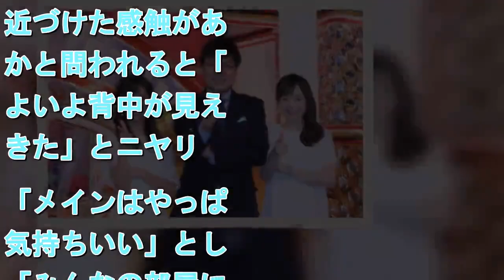山里亮太 新番組MC2本で天狗発言!? 池上さんの「背中が見えてきた」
山里亮太　新番組MC2本で天狗発言池上さんの「背中が見えてきた」
拡大写真   新番組「メイドインジャパン！」の取材会に出席した（左から）田村真子アナウンサー、山里亮太、江藤愛アナウンサー    　お笑いコンビ「南海キャンディーズ」の山里亮太（41）が22日、東京・赤坂のTBS放送センターで行われた新番組「メイドインジャパン！」（4月15日スタート、初回は後7・00～3時間スペシャル、毎週月曜、後9・00～）取材会に出席した。大好評だった特番がレギュラー化し、MCを務めることに「初めてのバラエティーのMCにしてもらえて…。少し天狗になれたかも」と喜びを語った。  　山里はテレビ東京の新番組でもMCを務めることが、この日に発表されたばかり。池上彰氏（68）に近づけた感触があるかと問われると「いよいよ背中が見えてきた」とニヤリ。「メインはやっぱり気持ちいい」とし、「みんなの部屋にあるカツサンドと僕だけの部屋にあるカツサンドが違う。周りの対応も変わってきています」とし、「メイン（MC）はやっぱり気持ちいい」と率直な気持ちを語った。  　進行役は特番時に引き続き、同局の江藤愛アナウンサー（33）と新たに田村真子アナウンサー（23）が担当。山里のレギュラーMCぶりを江藤アナは「サブMCのときの容赦ない鋭いスピード感があるツッコミが好きだったんですけど、ツッコむ人がいないので、違う山里さんの魅力が見られる」と感想を述べた。  　同局はとしては開局以来、月曜9時枠のバラエティー番組の放送は初めて。レギュラー番組となっても内容は特番時と同様に、日本で暮らす外国人が“日本で一番素晴らしい”と思った“メイドインジャパン”の逸品を携えて、故郷に里帰りする様子に密着する。